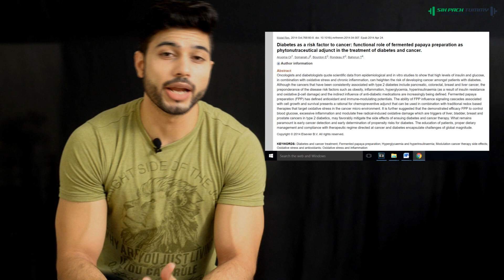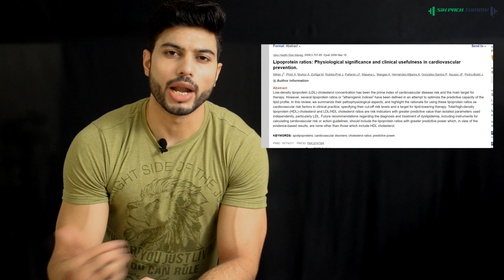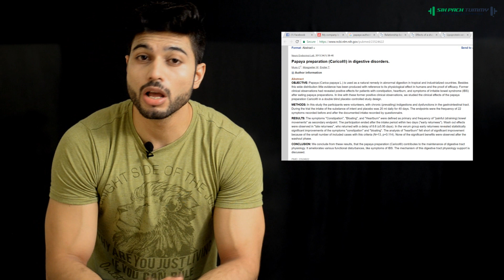Health Benefits of Papaya II पपीता के फायदे II Scientific Facts II ANUJ TYAGI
Papaya is a delicious fruits that can cure various ailments like heart disease, constipation and cancer. Watch the video to know how papaya helps you in various ways with the help of scientific studies.
Sixpacktummy.com is an online venture started by Anuj Tyagi.

Anuj Tyagi is a Certified Personal Trainer from American Council on Exercise(ACE). He is also a Therapeutic Exercise Specialist, Certified Sports Nutritionist and GMP Certified Flexibility Training Specialist from ACE.

He is a Chartered Accountant by education and has been a part of Fitness industry since 2007.

Apart from providing online training from his he is also Content Writer at Mens XP where he writes articles on scientific facts and clears age old myths of Indian Fitness Industry.

Through this Youtube channel, we Intend to educated and guide you in your Fitness Journey. There will be no 'Bro Science' and only scientific truths about various subjects in Fitness, Health and Nutrition will be given.